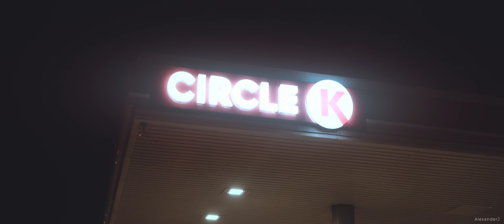Stanced Cima & IS200 at night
Spontaneous filming of these two static low beauties at @CircleKLatvija

Camera: Sony A7c
Stabilizer: DJI Ronin S
Lens: Sony 28-70mm